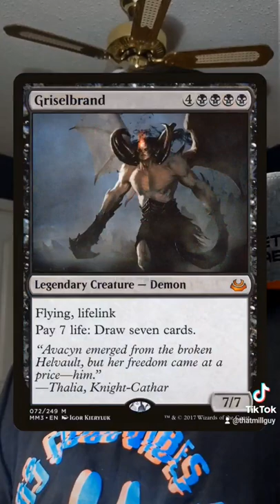Simian Spirit Guide Died For Griselbrand's Sins 🐒🐒 | Magic: The Gathering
Not the EXACT same list as in the video but a close one: